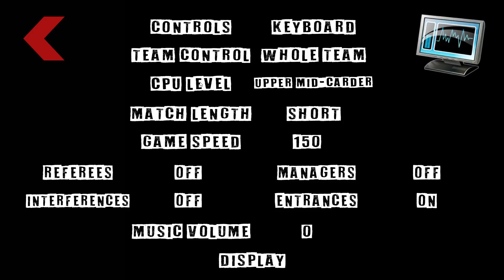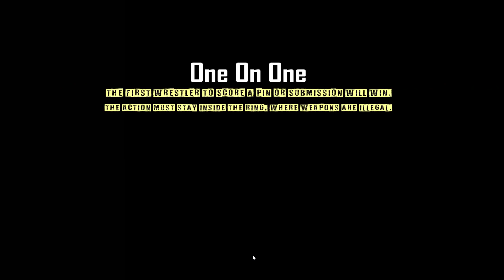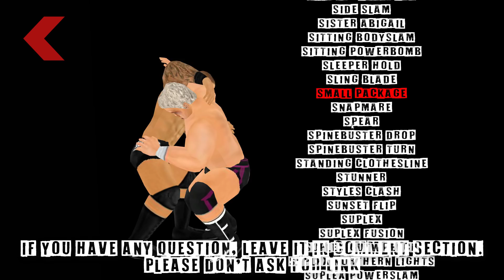WR3D 18 by HHH v2- What you should know about it?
Song is called "Worst Mistake" by Fivefold